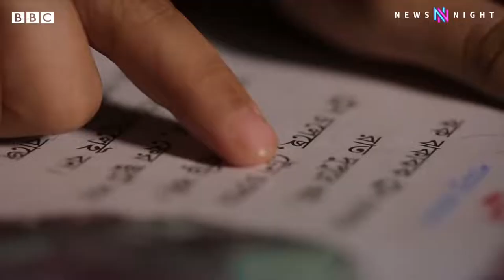UK foreign aid budget being spent in Britain - BBC Newsnight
The government is now spending more of the UK's foreign aid budget at home than on direct help for poor countries overseas, development experts say.

More than £4bn meant for development aid will be spent in Britain this year, largely to support rising numbers of asylum seekers and refugees.

This means less money can be spent elsewhere, because the total budget is capped at 0.5% of national income.

The government insists the UK remains one of the largest global aid donors.